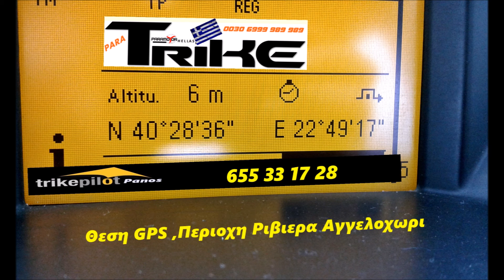Power flying ppgg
PPGG.